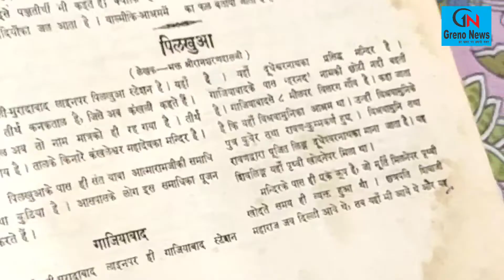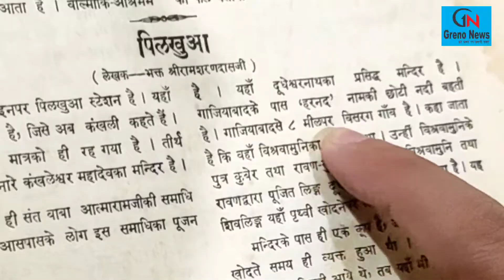Bisrakh में रावण की 'मौत का मातम' l Ravan ki puja l Ravan village in Greater Noida